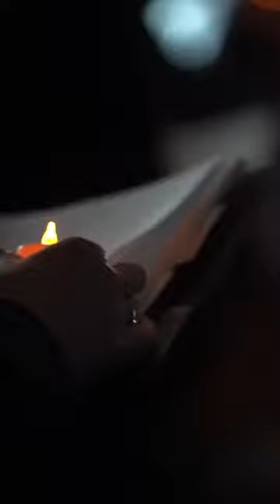Christmastime 2023: Join Us!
Come ring in the holiday season with Vanguard Music! Mark your calendars for our annual Christmas concert at St. Andrew’s Presbyterian Church in Newport Beach. Get your tickets today to reserve your seats!